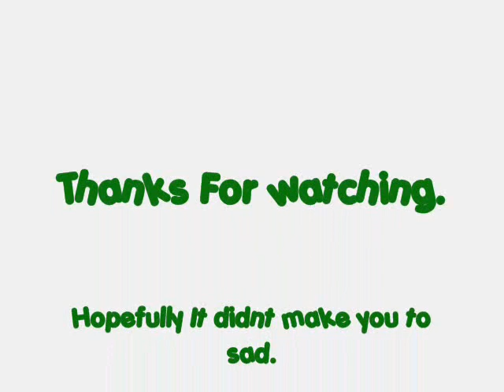DJ Sammy - Heaven [ 911 Version ]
I was bored so i made this Late at night.
Enjoyy!